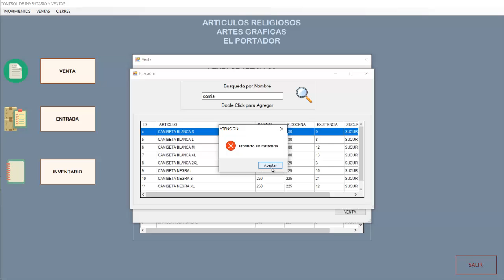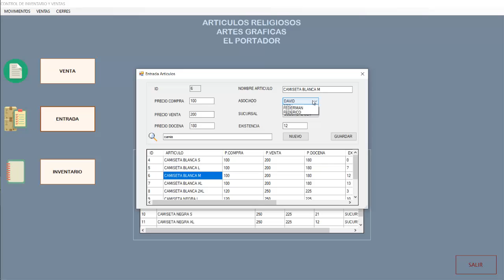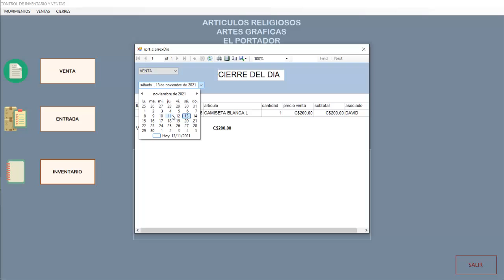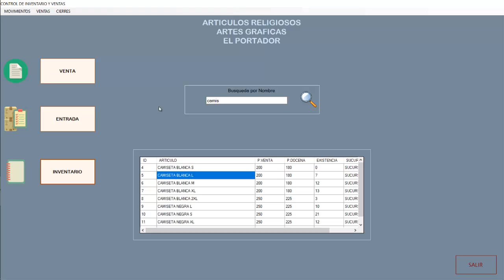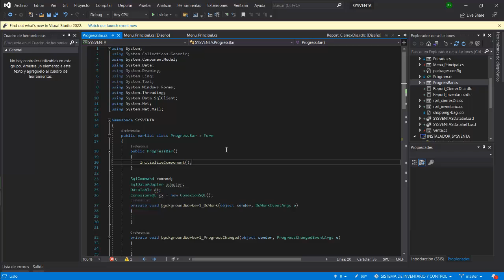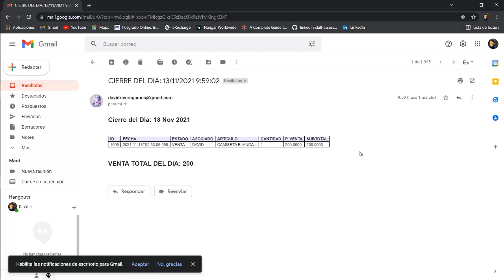SISTEMA DE VENTA PARA TU NEGOCIO O PROYECTO UNIVERSITARIO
La forma de obtener el software es la siguiente:

1 Entras a este LINK y con una sencilla donación de 50 dólares el programa es completamente tuyo.

2: Incluye la base de datos y el código fuente.

Realmente es algo simbólico el precio ya que no vale tan poco. Espero te sirva y puedas aplicarlo.